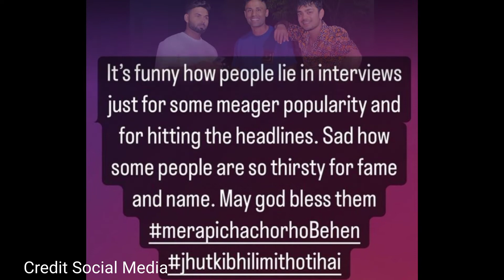Why Rishabh Pant said "Mera Pichha Chhor Do DiDi" to Urvashi Rautela ?